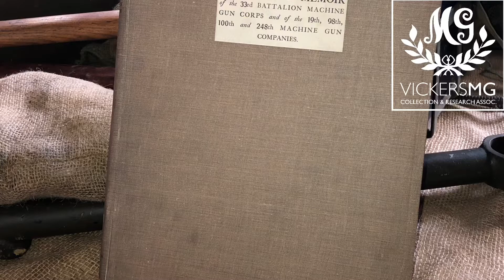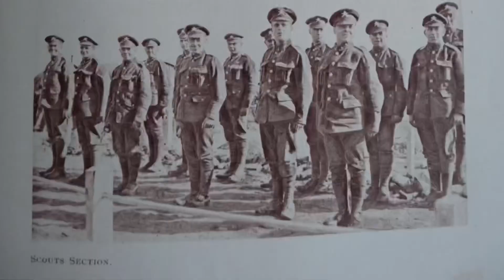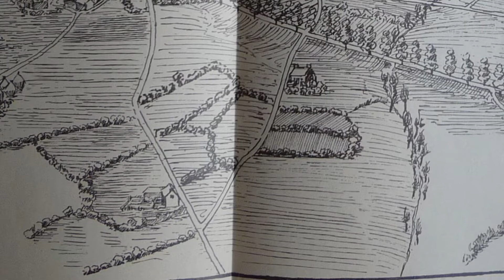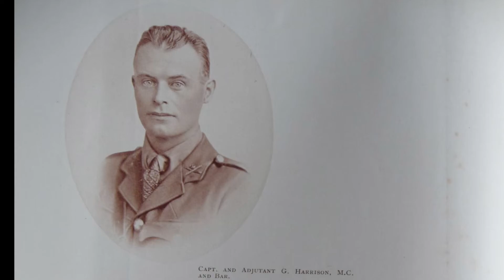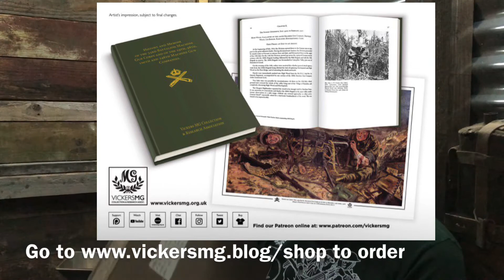Reprint update: An excerpt from the History of the 33rd Battalion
Available to pre-order for £25 plus shipping.

Continuing our promotion of the History of the 33rd Battalion, Machine Gun Corps, this is Rich Fisher reading an excerpt from the book. It's a particularly exciting section from April 1918 around Meteren where the battalion are being used to stop the German advance. Included in the video are some of the photos and paintings that appear in the book.